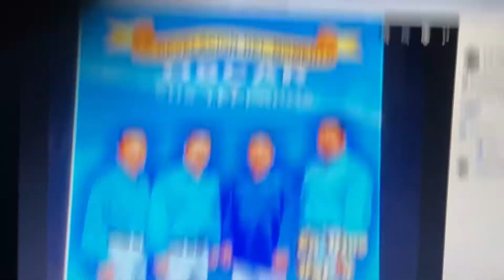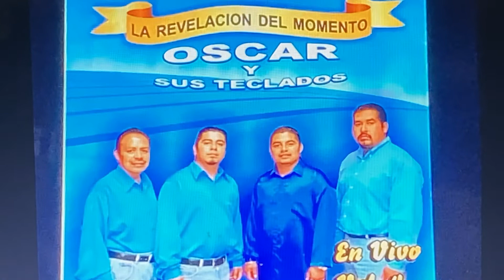Oscar Y Sus Teclados 🎹 Tlacolula Oaxaca Popurrí Duranguense 3 Camarón Pelado 🍤/El Cuatetazo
Track 9 Popurrí Duranguense 3 Camarón Pelado 🍤/El Cuatetazo Album 💿 En Vivo Vol.4 Año 2005–2006